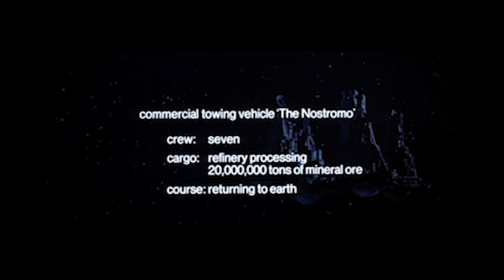The Xenomorph and I (2024) A Withnail and I/Alien Trailer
What if Ridley Scott had directed Withnail and I? Maybe even better, what would have happened if Bruce Robinson had directed Alien?